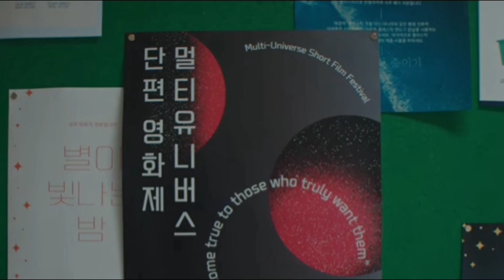SKZFLIX | Straykids mini movie | Rock star album!